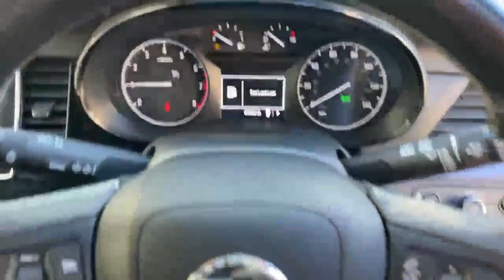NV18HZM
174-188 High Street South